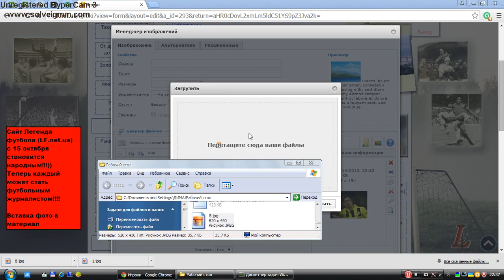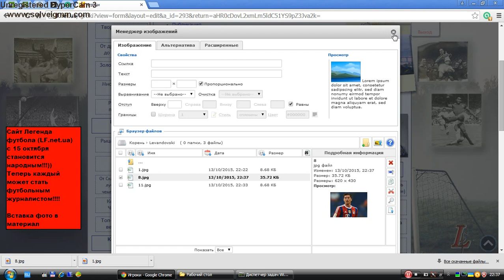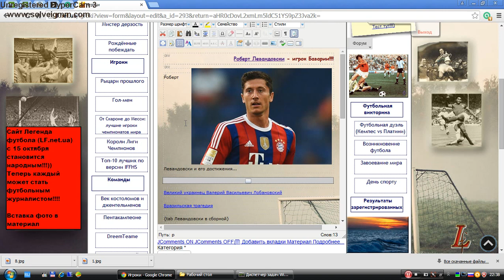Часть 8. Добавление картинки в материал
Чтобы добавить картинку в материал необходимо в редакторе нажать на иконку картинки и или перетащить необходимое изображение, или нажать «Обзор» и выбрать файл на компьютере. После добавления картинки необходимо выйти из окна и зайти снова. Теперь вы можете редактировать размер изображения, его описание, позицию относительно теста, отступы от текста.